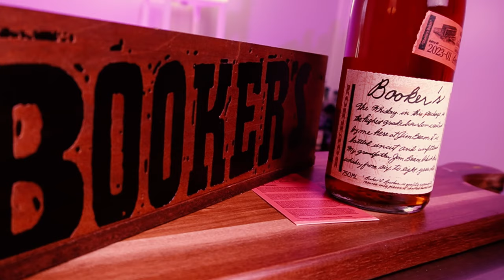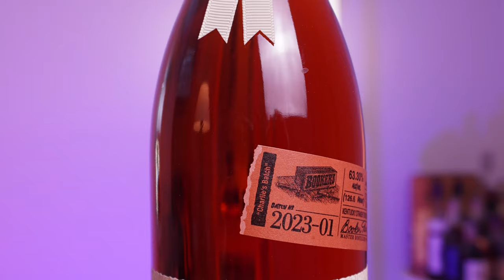Bold Crispy & Savory: Booker's Bourbon *Charlie's Batch* Review + Chicharrones & Guacamole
Indulge in the perfect pairing! Experience the bold crispy & savory delight of Booker's Bourbon 'Charlie's Batch' with chicharrones and guacamole.

Drink:
Booker's Bourbon
James B. Beam (Jim Beam) Distilling Co.
Batch 2023-01 "Charlie's Batch"
63.3% ABV
126.6 Proof
MSRP: $80
Secondary $100+

Food:
Chicharrones (Crispy Fried Pork Belly) + Fresh Guacamole
Northgate Market